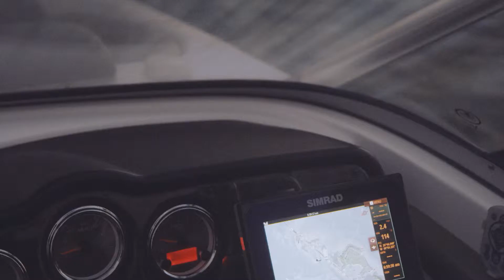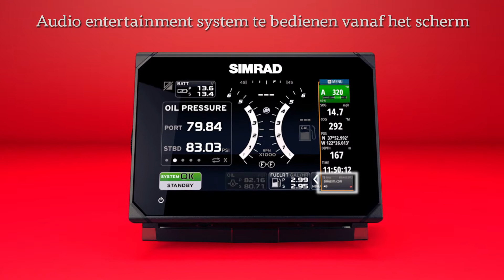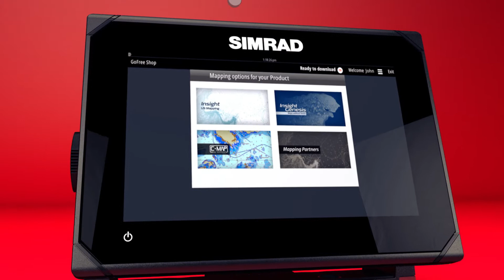GO7 Extended Cut DUTCH